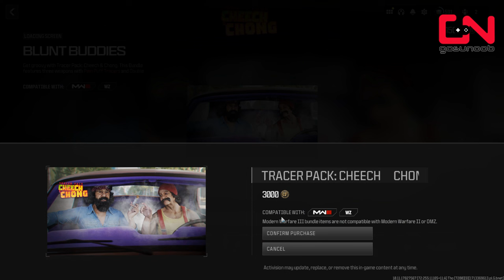MW3 Cheech and Chong Bundle FULL Showcase - Pain Puff Tracers - Call of Duty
Showcase video of Call of Duty Cheech and Chong Bundle with Pain Puff Tracers in Modern Warfare III.  CHEECH & CHONG Bundle in Call of Duty MW3 Season 3 is part of Cheech & Chong Tracer Pack. This bundle contains of Cheech and Chong operator skins, DANKES assaault rifle MTZ 556, HASHASSIN Submachine gun HRM-9, MELLOW AND MILD Shotgun Haymaker blueprint, Secondhand smoke finishing move, Be Mellow Large Decal, Cheech & Chong large decal, Smoke Buds weapon sticker, Iconic weapon charm, Cheech & Chong's seltzer weapon charm, Blunt  Buddies loading screen.

Timeline:

00:00 Intro
00:12 Chong Operator Skin showcase
01:14 Cheech Operator Skin showcase
02:01 MTZ-556 Dankest blueprint
02:38 Pain Puff Tracers & Double Doobie Death Effect
03:02 HRM-9 Hashassin blueprint, tracers, death effect showcase
03:55 Haymaker Mellow and Mild blueprint showcase
04:48 Secondhand Smoke Finishing Move showcase
05:18 charm, large decal, stickers

MW3 Cheech and Chong
Call of Duty Cheech and Chong
Cheech and Chong bundle
Pain Puff Tracers